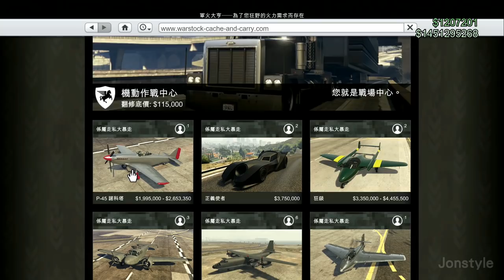GTA5 走私大暴走 - P-45 噴火戰鬥機!?